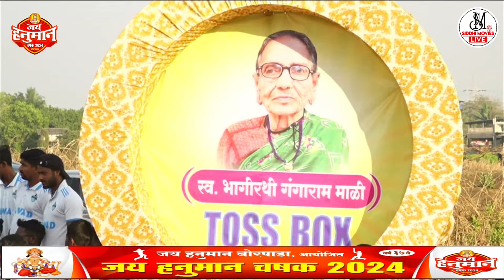VEHELE VS TEMBIWALI JAY HANUMAN CHASHAK 2024 BORPADA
Video By :- SIDDHI MOVIES
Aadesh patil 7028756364